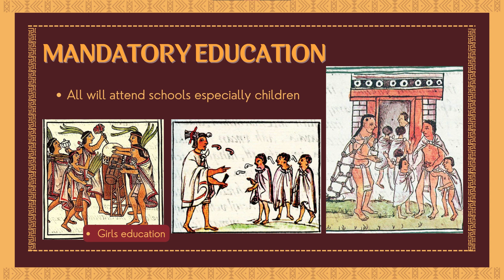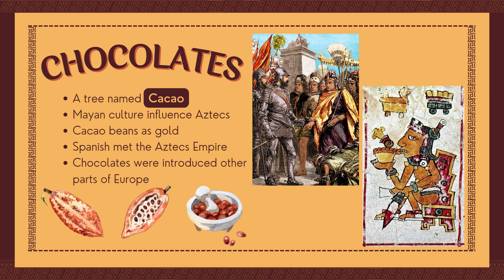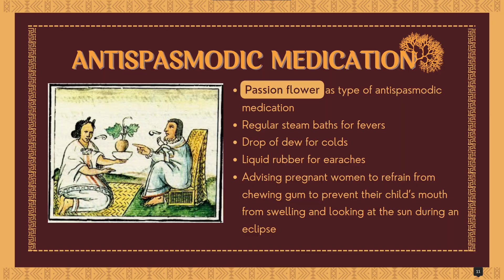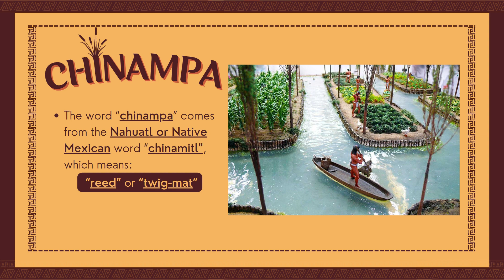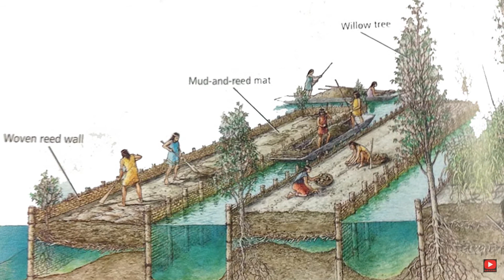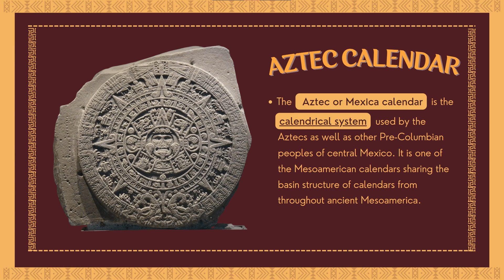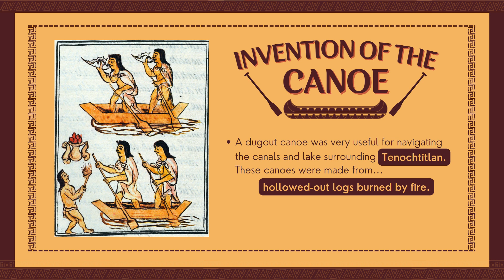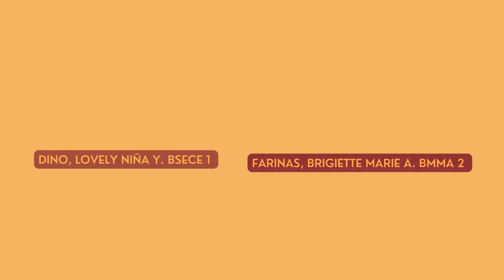AZTEC CIVILIZATION: Contributions to Science and Technology